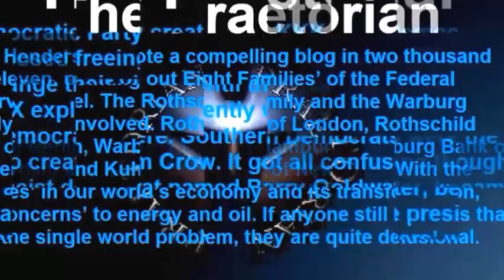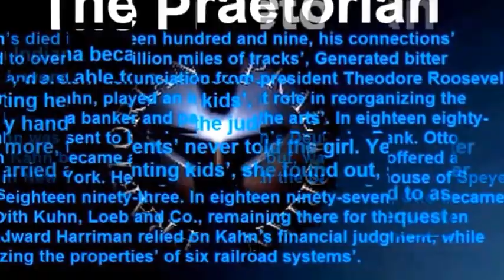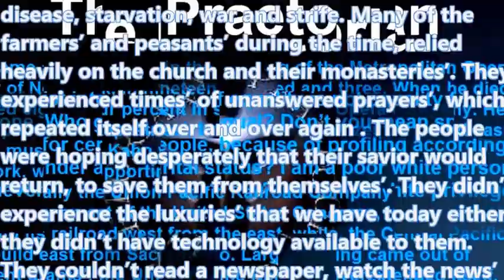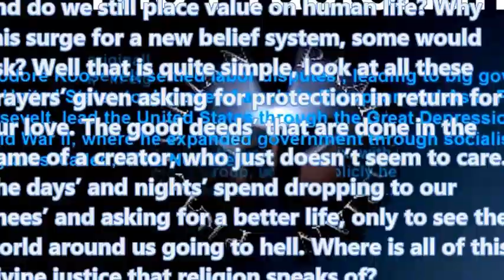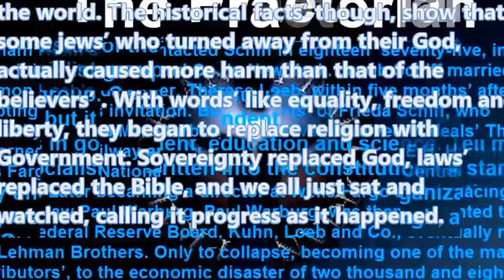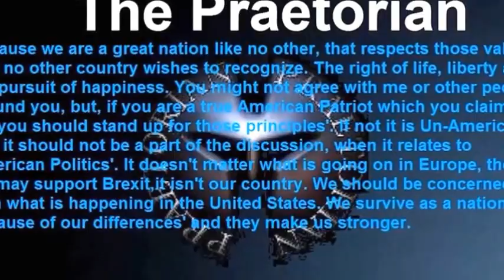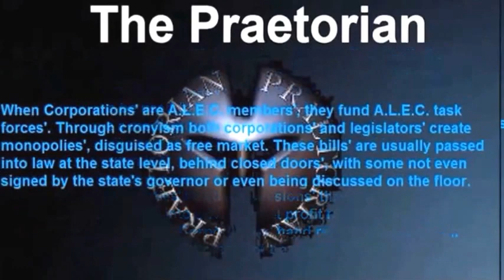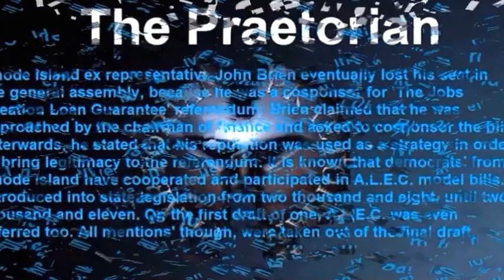Religions’ Are But Only A Symbol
Not only have we become something that our ancestors could never comprehend, we are a world based on money. We live our lives’ pretending that we believe in religion, lost and then found again. Scientific studies’ are censored as well as religions’ themselves’. We no longer know what we eat and drink, nor do we even care, we just consume without thinking of the consequences’. Allegiances’ are made as politicians’ are bought and sold to the highest bidders’ on Wall Street. Politicians’ run our lives’, but, billionaires’ own them, we are no longer our
own selves’ anymore. Architecture with geometry fill our skylines’ with skyscrapers’ and cathedrals’, in order to mesmerize us with amazement. What is the price that we pay though? I ask again.
DIRECTED BY
Roger Lee Hanson